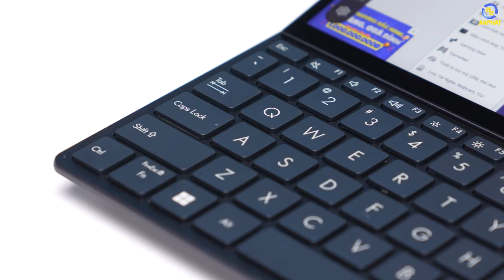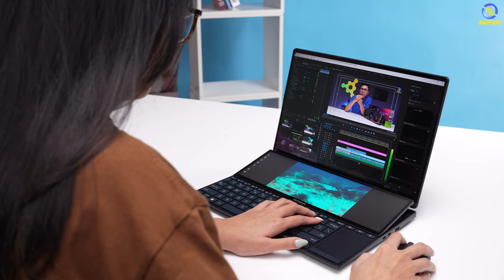Asus Zenbook Pro 14 Duo - Chiếc laptop 2 trong 1 dành cho mọi đối tượng người dùng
Chiếc Laptop văn phòng nhưng hiệu năng cực kì mạnh mẽ đến từ nhà Asus
Không chỉ có cấu hình mạnh, Asus Zenbook Pro 14 Duo còn sở hữu 2 màn hình giúp người dùng học tập và làm việc hiệu quả hơn

CẤU HÌNH:
CPU: Intel Core i9-12900H (14 nhân, 20 luồng, upto 5.0GHz, 24MB)
RAM: 32GB LPDDR5 on board
Ổ cứng: 1TB M.2 NVMe PCIe 4.0 SSD
VGA: NVIDIA GeForce RTX 3050 Ti 4GB GDDR6
Màn hình: 14.5inch 2.8K (2880 x 1800) OLED 16:10 LED Backlit, 120Hz, 550nits, 100% DCI-P3, cảm ứng
Pin: 4 cell 76WHrs
Cân nặng: 1.75 kg
Tính năng: Đèn nền bàn phím
Màu sắc: Đen
OS: Windows 11 Home

✩ Showroom 1: 49 Thái Hà - Đống Đa - Hà Nội
✩ Showroom 2: 151 Lê Thanh Nghị - Hai Bà Trưng - Hà Nội
✩ Showroom 3: 63 Trần Thái Tông - Phường Dịch Vọng - Cầu Giấy - Hà Nội
★ Showroom 4: 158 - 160 Lý Thường Kiệt - Quận 10 - TPHCM
★ Showroom 5: 84T/14 Trần Đình Xu - P. Cô Giang - Q. 1 - TPHCM
★ Showroom 6: 330-332 Võ Văn Tần, Phường 5, Q.3, TPHCM
✩ Showroom 7: Số 4 Nguyễn Văn Cừ - Ninh Xá - Thành phố Bắc Ninh
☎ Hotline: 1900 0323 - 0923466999